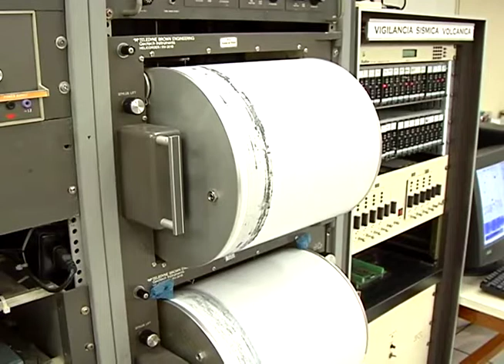En pocas palabras